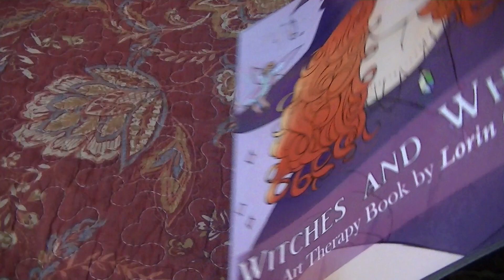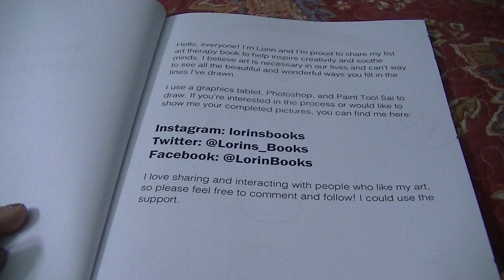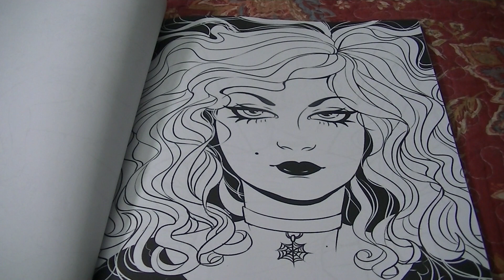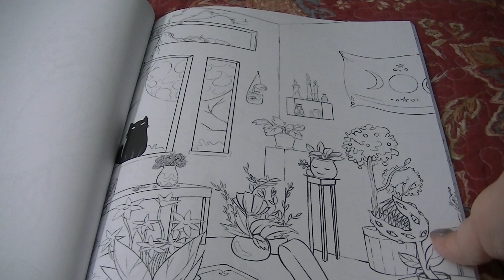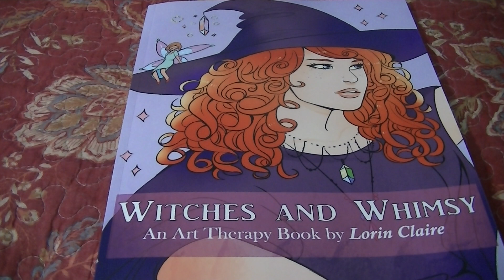Witches And Whimsy by Lorin Claire - Flip Thru & Review